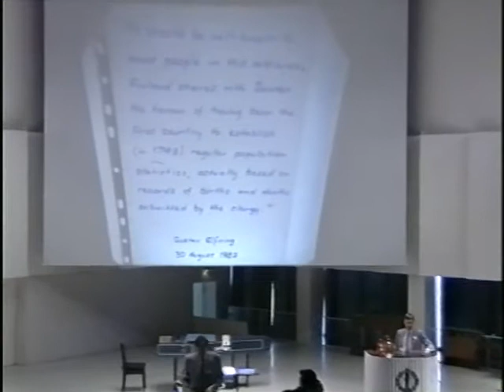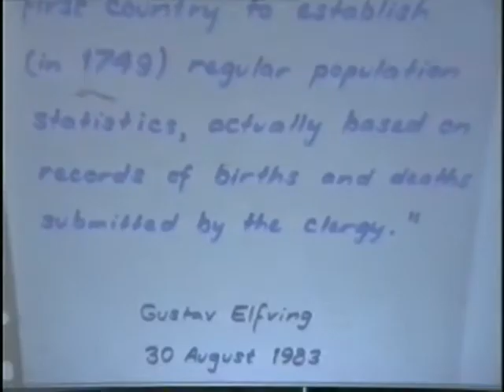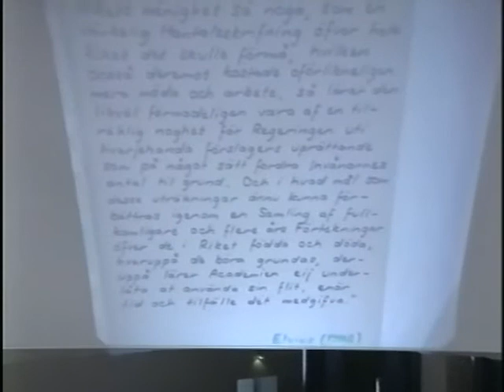Timo Teräsvirta: "How we got the data"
The Second International Tampere Conference in Statistics, University of Tampere, Finland, 1-4 June, 1987.

Opening address by Timo Teräsvirta, The Research Institute of the Finnish Economy: "How we got the data".

Chair: Tarmo Pukkila.